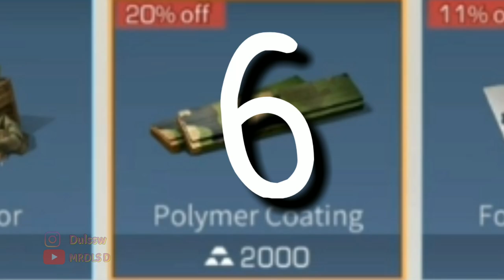12 Trick/Cara Mendapatkan Polymer Coating/Film Pabric Lifeafter - Part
dikali ini gw akan membahas tentang. tentang cara mendapatkan polimer coating dan cara mendapatkan film pabric,,, oia dan INGAT!!! masing masing benda tersebut hanya bisa didapatkan dalam waktu terbatas ya, mksd nya jika hari ini kalian sudah dpt dimap itu, kalian gak akan bisa dapat lagi hari ini juga , harus nunggu besok.
nah gimana cara dapatin nya kalian bisa liat ya ada 12 cara yang ku buat di dalam video, apa saja kah itu. silahkan kalian tonton tanpa menyekip video, karena jika kalian menyekip video akan ada part yang terlewati. tenang video nya sdh gw edit kok jadi gak lama jarak nya untuk menemukan peti peti berikutnya. nah gimana video nya silahkan kalian saksikan sendiri ya